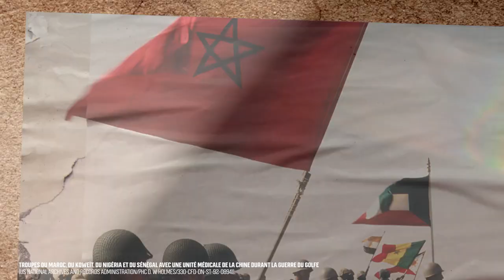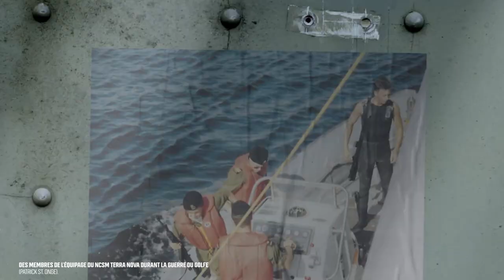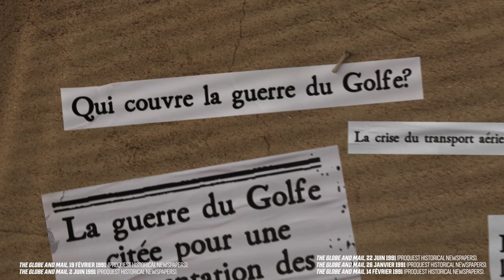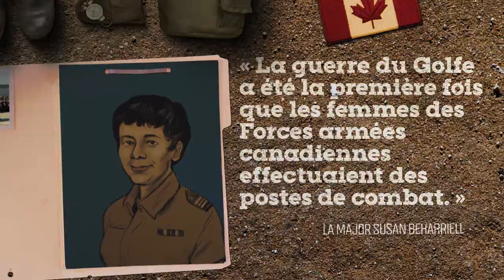Le Canada et la guerre du Golfe : dans leurs propres mots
Plus de 5 000 membres des Forces armées canadiennes ont servi durant la guerre du Golfe de 1990-91. Au travers des expériences de première main de quatre vétérans canadiens, réfléchissez au rôle du Canada dans la guerre et aux legs de ce conflit, particulièrement puisqu’il a marqué la première fois où les Forces armées canadiennes ont envoyé des femmes dans des rôles de combat.

Cette vidéo fournit aux éducateurs une chance de présenter l’histoire orale comme une source importante et d’incorporer les comptes-rendus de première main dans les activités et discussions de classe.

Produit par le Projet Mémoire. Pour plus de témoignages de service, accédez au projetmemoire.com

SUIVEZ HISTORICA CANADA!

SUIVEZ LE PROJET MÉMOIRE!

Crédits:
Illustrations par Jessie Durham @jessieeedurham

Merci aux vétérans qui ont participé virtuellement à ce projet durant la pandémie de COVID-19.

Mettant en vedette :
La lcol (ret) Susan Beharriell
L’adjudant (ret) Gilles Lavoie
Le major (ret) Bob Crane
Le maître de 2e classe (ret) Richard Austin